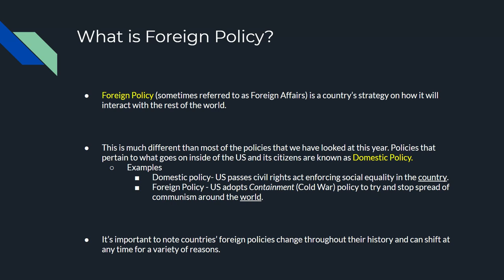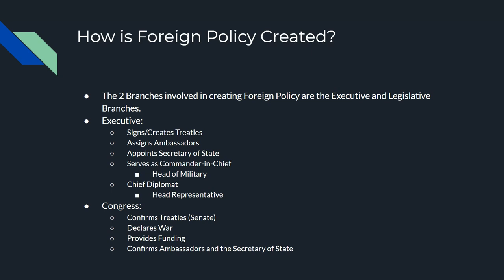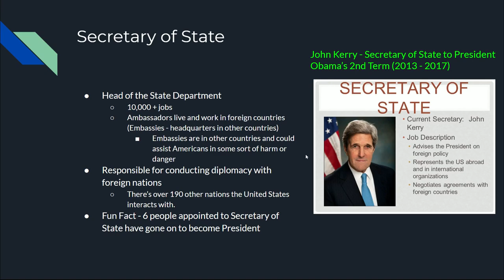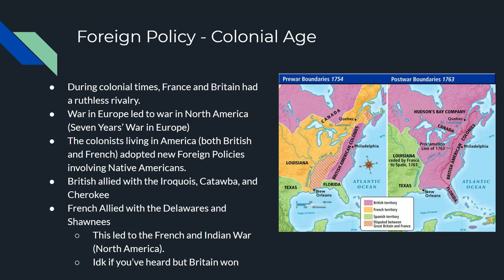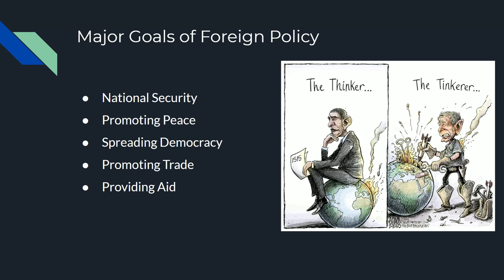Foreign Policy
This was created for a 12th grade Civics Lecture on Foreign Policy.

I did not create the images.